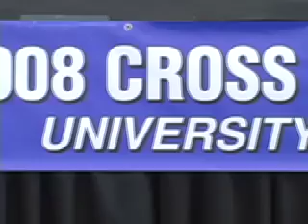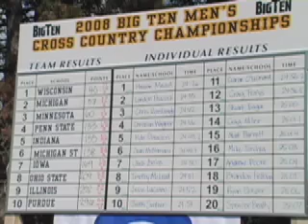2008 Big Ten Cross Country Championship -Men Michigan Runner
The 2008 Big Ten Men's Cross Country Championship was won by Wisconsin, with Michigan a close second.  Jennie McCafferty does the interview.